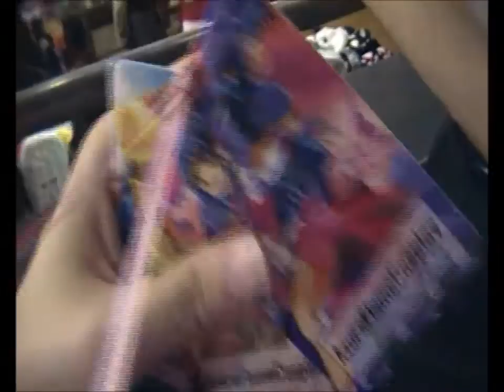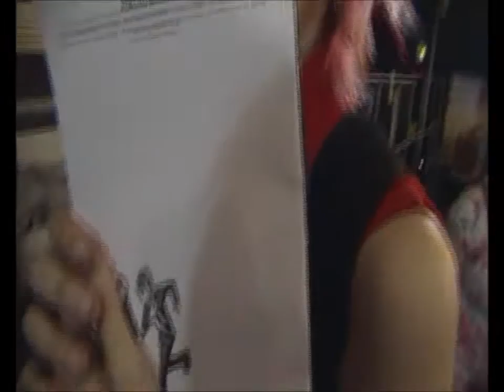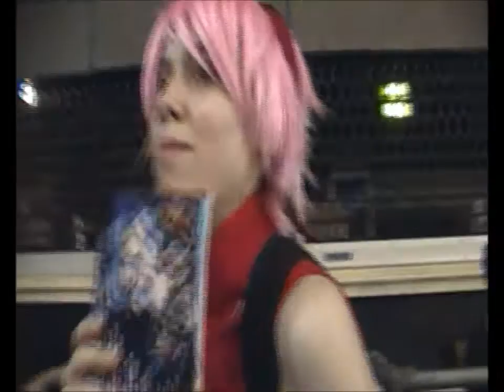London Anime Con ~ Inside the Con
More footage from the London Anime con of July 2013.

This footage is of the inside of the con itself.